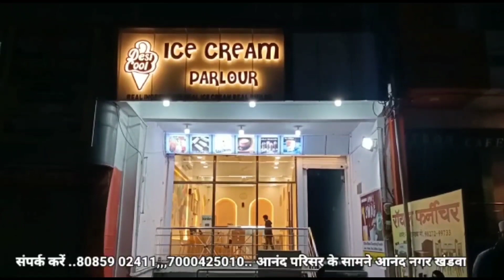पंडित प्रदीप मिश्रा की कथा स्थल का महापौर सहित जिला पंचायत अध्यक्ष एवं अन्य सदस्यों ने किया निरीक्षण